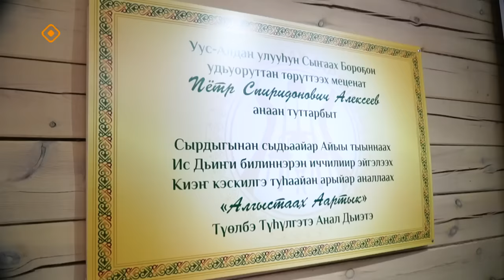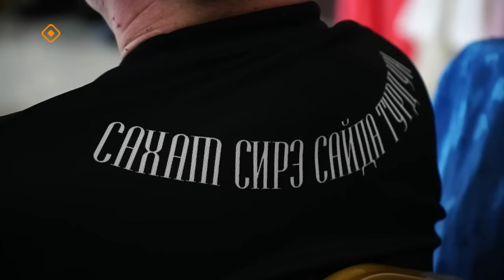«Саха итэҕэлэ» (14.04.24)